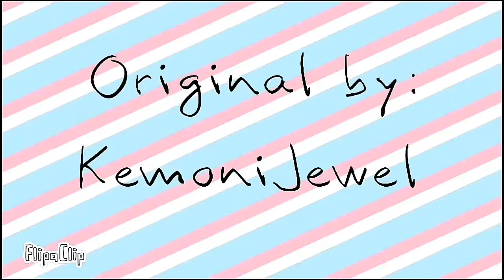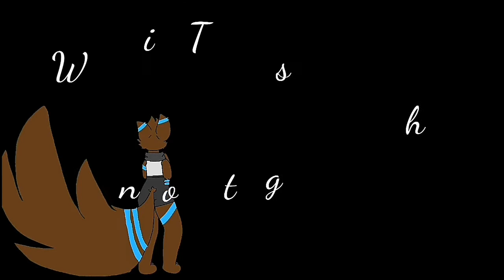Tasty Carrots •|meme|• {flipaclip}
Inspired by: Baked Potonion

Original by: KemoniJewel

Song--- Shou (Discandy)- Tasty Carrots

Apps used

Flipaclip

PowerDirector

KineMaster

Discord (IDK XD) :

W H E E Z E #9987

:D